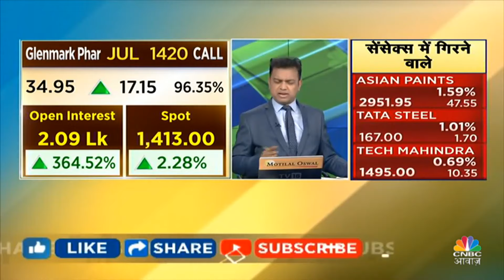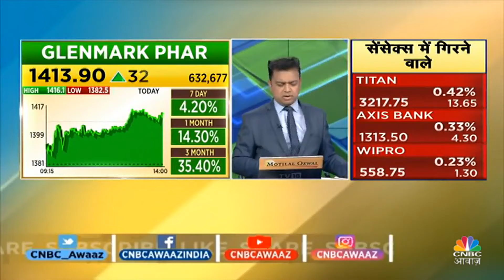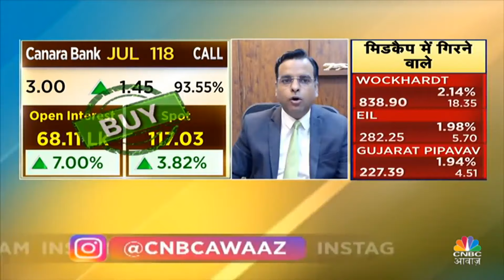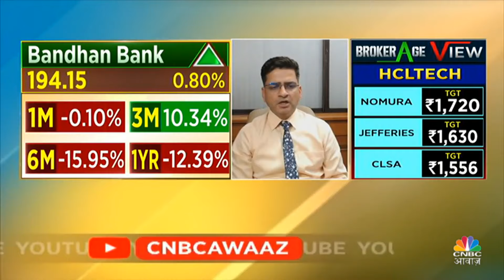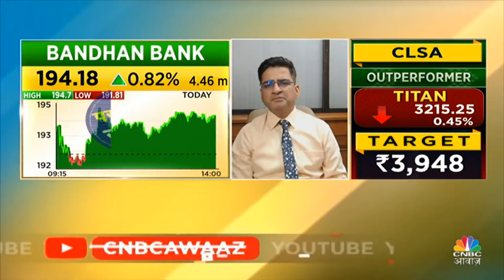Top Trades For Tomorrow: बाजार खुलने पर इन Stocks में दिखेगा Action, आज ही तैयार करें निवेश